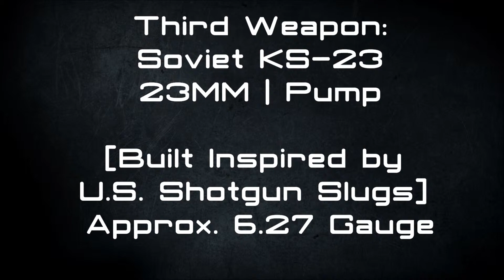Firearms Source: Shotguns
Testing out a variety of shotguns on Firearms: Source, a mod for Half-Life 2 that focuses on fast-paced modern combat.

In this video, I test out the Remington 870 12-Gauge Pump Action shotgun, the Benelli M3-S90 12 Gauge Semi-Automatic, and the Soviet KS-23 (A 23MM round that roughly translates into a 6.27 gauge shotgun - the most powerful shotgun in use today)

/ forum / media purposes.